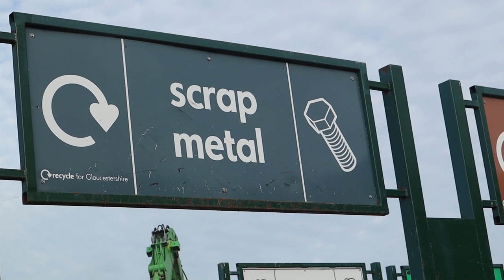HÍRESEMBER ANGOLORSZÁGBAN 5: Megtaláltam Hugh Laurie házát?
Ez az angliai kalandozásom ötödik része.
zene: Buttercup